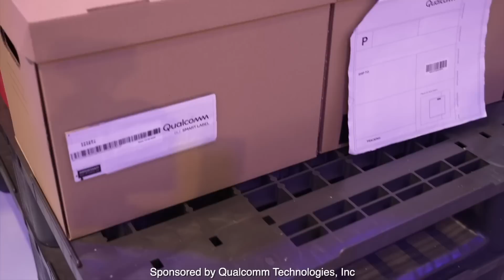Qualcomm announces Qualcomm Aware: an industrial intelligence solution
Scott Bicheno speaks with Roberto Di Pietro about the comprehensive new Qualcomm Aware platform.